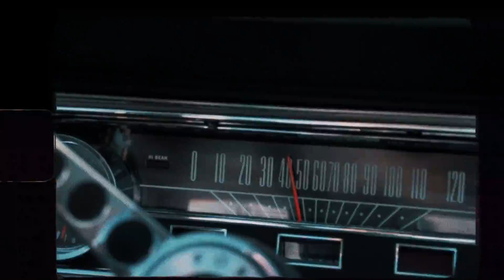LEX & Dav. Jr - Running Around (Official Video)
"RUNNING AROUND" - A track I made with Dav. Jr is OUT NOW !

Credits :
Video : Hili Adventures
Photography : Albert Camilleri
Vocal Recording : David Grech (SUB Studios)
Special Thanks

Reuben Auto Dealer
Mark Grech
Michaela Urry
Daniel Galea
Jean Claude Vella